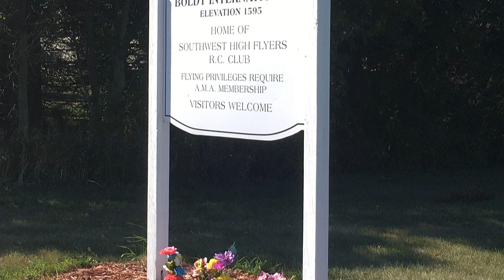You probably wont see many original full size J-3 Cubs doing this stuff! Flown at a new flying site.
The J-3 Cub is an iconic airplane for sure and mostly the original did not fly more than 60-87 MPH. Here I show you what you won't probably see many of the full size originals do, as my plane has a powerful old Saito 120, 4 stroke engine in it, and a very strong carbon fiber spar, that gives this old bird some real punch and strength.
Dave